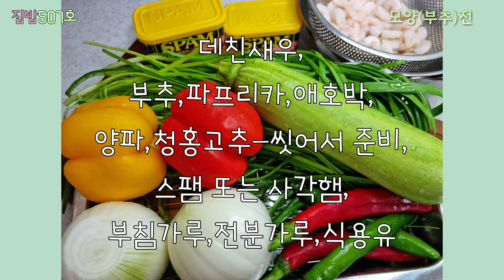[모양부추전]💥속을 비우고☘️햄복으로 채워요~평범한 재료인데 모양만 바꿔도?!!💢아들의 원픽!!양파전💢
🍀재료🍀

냉동새우200g,부추150g(반줌),스팸1캔200g,파프리카2개(빨강,노랑),청홍고추2개,애호박1개,양파2개,부침가루2T,전분가루2T,미림2T(새우데칠때),달걀1개(노른자),식용유.

*병뚜껑 또는 모양틀,다지기

💥어남선생-기본초장💥

🩷좋아요 🩵구독❤️사랑🌞요💚